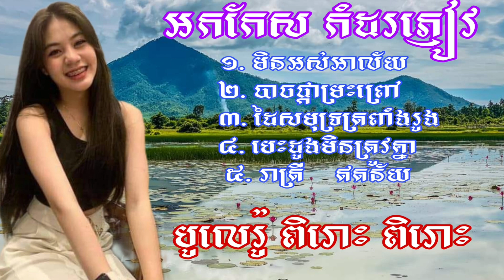បទចម្រៀងអកកែស កំដរពេលភ្ញៀវចូល ចង្វាក់បូលេរ៉ូ ពិរោះពិរោះ តន្ត្រីសម័យ ថ្មគោលស្រមោលស្នេហ៍ 💖🌺🙏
សូមស្វាគមន៏មកកាន់ឆានែល សូមចុចSUBSCRIBEនឹងចុចរូបកណ្ដឹងដើម្បីទទួលបានវីដេអូថ្មីៗពីPechbunthorn# -យើងខ្ញុំសូមអរគុណដល់បងប្អូនទាំងអស់គ្នាដែលបានគាំទ្រ និង តាមដានទស្សនារាល់វីដេអូដែលយើងខ្ញុំបានផ្សាយចេញទៅ​​ ! -យើងខ្ញុំសូមអធ្យាស្រ័យចំពោះរាល់ការថតវីដេអូតន្ត្រីសម័យ អកកេស អកកាដង់​ ភ្លេងខ្មែរ ដែលសម្តែងតាមរោងការយកមកចែកជូនមកទស្សនាបន្តរបើមានកំហុសខុសឆ្គងត្រង់ចំណុចណាមួយ សូមអរគុណ !សូមជួយចុចពាក្យ​subscribed នឹងរូបកណ្តឹងម្នាក់មួយផងបាទ ដើម្បីទទួលបាននៅវិដេអូរថ្មីមុនគេ​សូមអរគុណ ។​
Welcome to the Bunthornpech Channel, thank you all # # We thank you all for your support and for watching our videos!  - We would like to apologize for all the recordings of music videos, contemporary music, orchestras, Khmer music performed at weddings, to share and continue to watch if there are any mistakes, thank you!